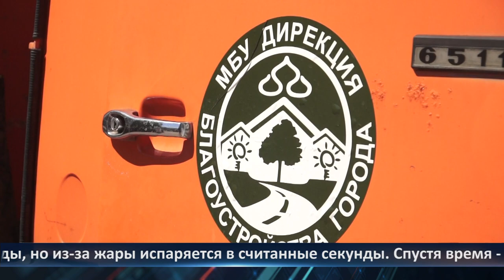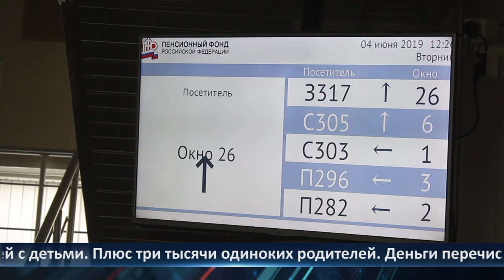День города — новости Рязани 05.07.2022